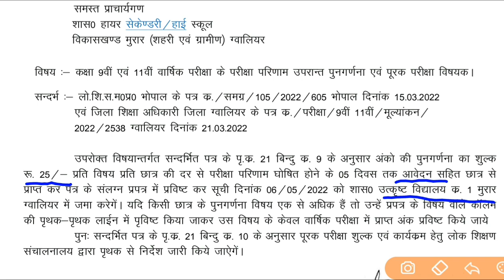कक्षा 9 और 11वी रिजल्ट में फेल या सप्लीमेंट्री वाले छात्र अब क्या करें। Revaluation class 9th 11th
kaksha 9 aur 11 me supplementry